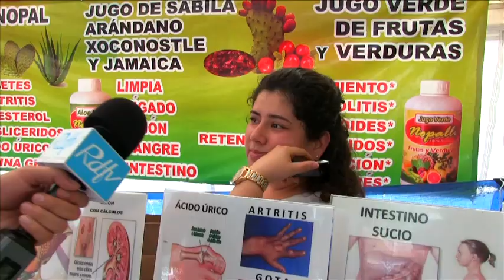¿CÁRCEL POR NO CONTRATAR A "TATUADOS"?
Esta en proceso una ley que dará hasta 3 años de cárcel a las personas que no den empleo a quienes tengan tatuajes.